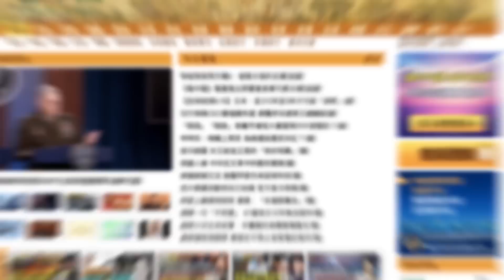【內幕】佩洛西起飛了 有人的心懸起來了 美：靠近就打下來！戰狼們「解放」台灣的時刻到了？